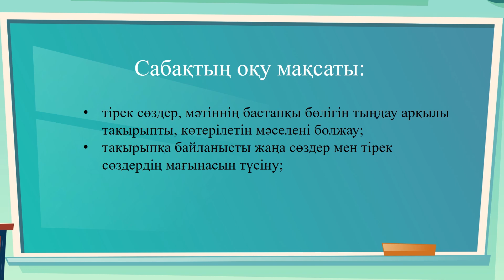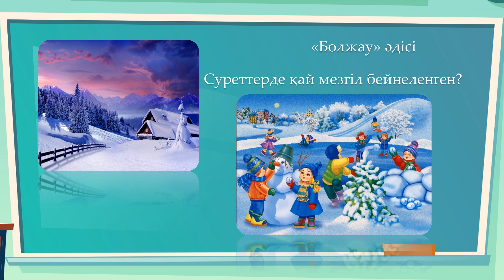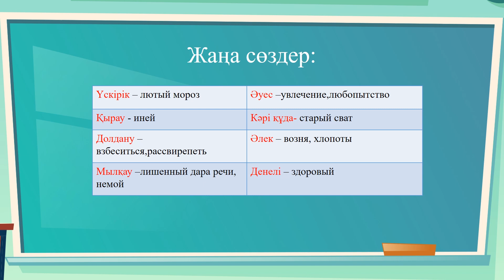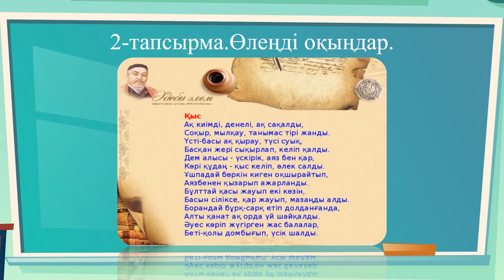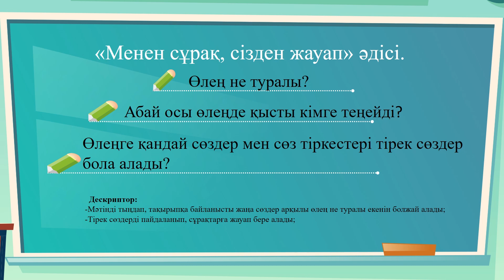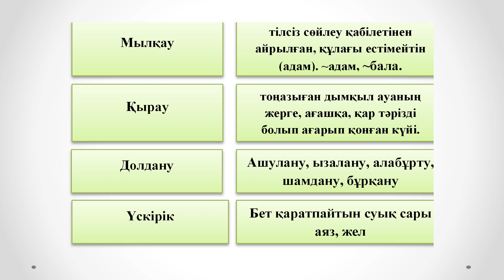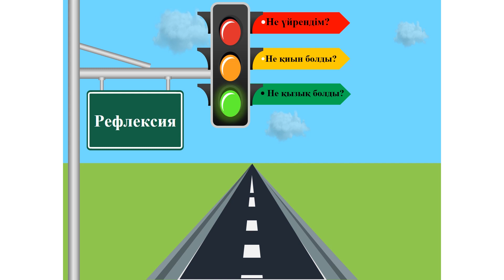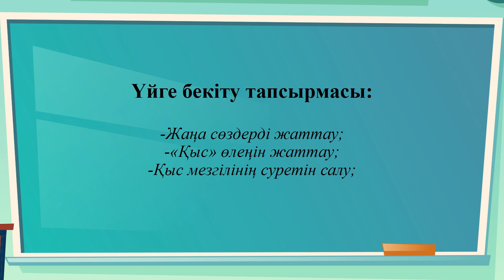IV тоқсан, Қазақ тілі мен әдебиеті, 6 сынып, А Құнанбайұлы «Қыс»